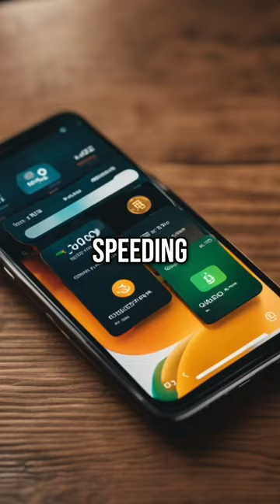The Impact of Digital Money on Monetary Policy: Speeding Up the Velocity of Money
The faster something moves around, the more it appears to be 'omnipresent', or everywhere at once.

In this way, the speed at which money moves around, makes it virtually indistinguishable from the 'quantity'.

The faster we can buy and sell investments on a market place, the more of an impact it can have on things like 'volatility', or price movements over time.